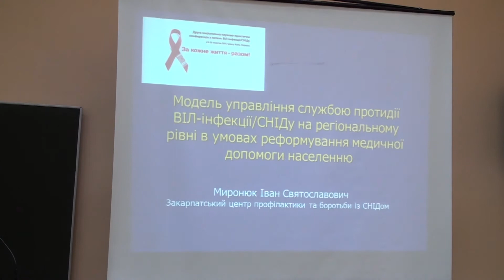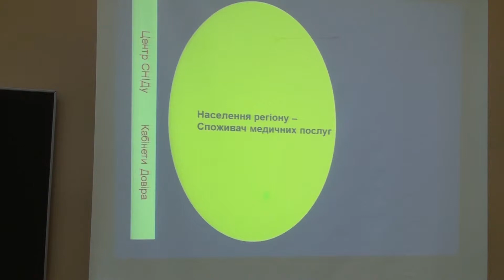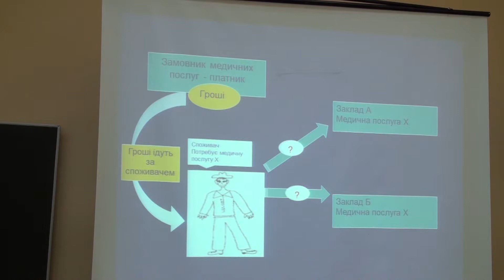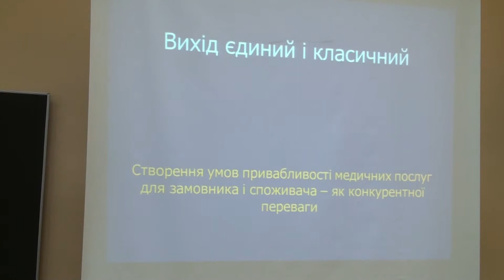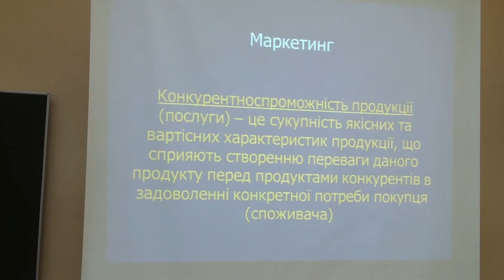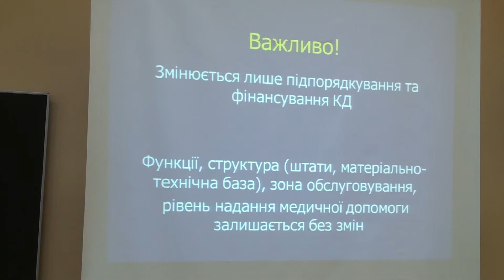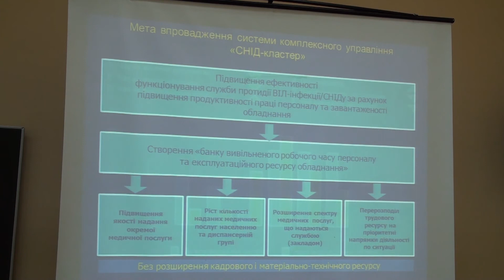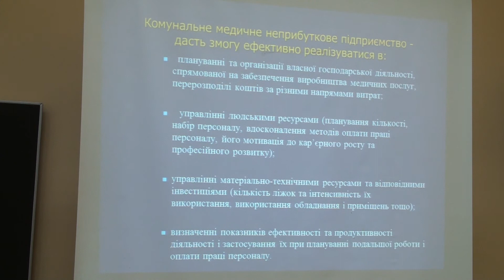2-га національна конференція з питань ВІЛ-інфекції/СНІДу. 24.10.13 Секційне засідання 2 3ч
Іван Святославович Миронюк. Модель управління службою протидії ВІЛ-інфекції/СНІДу на регіональному рівні
в умовах реформування медичної допомоги населенню в Україні.